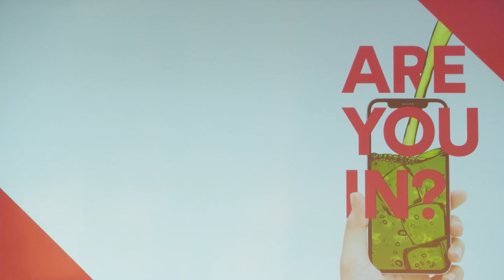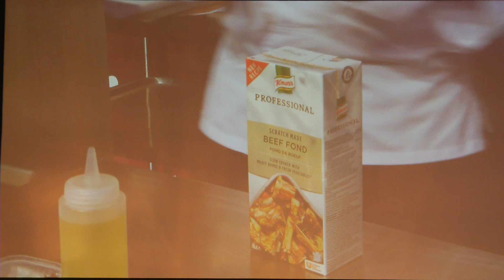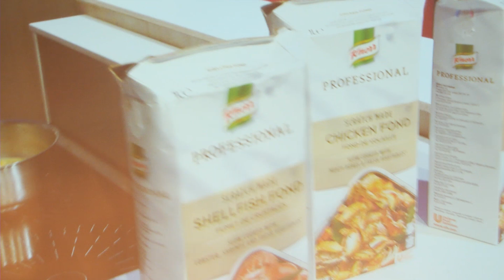Showcooking del chef Javi Estévez en HIP 2019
Javi Estévez, chef de la Tasquería, nos enseña a renovar los platos de casquería en HIP 2019.